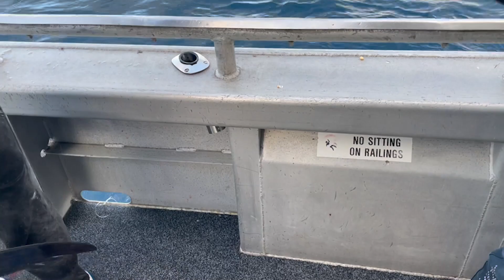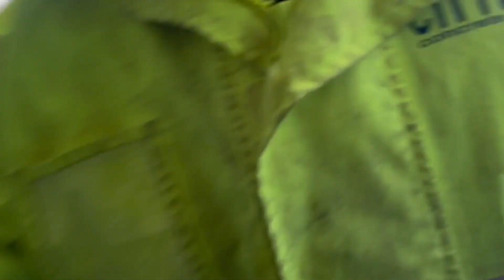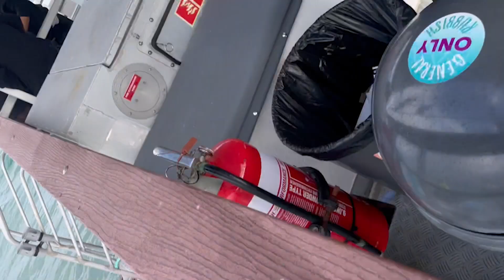ABROLHOS FISHING - HUGE CORAL TROUT BOAT FISHING 2022 STICKLER CHARTERS & ABROLHOS ISLAND ADVENTURES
Shorts from recent fishing trip to the Abrolhos islands - !!full video coming soon!! with Stickler Charters - great time, plenty of Pink Snapper and Dhu Fish - Massive Coral trout trawling and a few 20kg plus yellow fin tuna @Abrolhos Adventures @DAIWA Salt Water Fishing @Shimano Australia @ifishtv